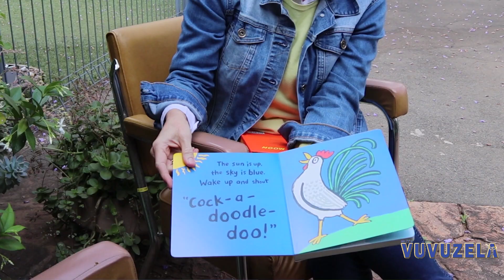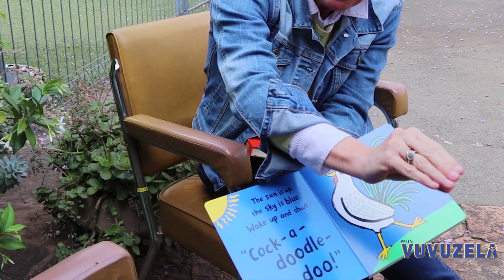Literacy and early language acquisition in SA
In celebration of literacy month, Wits Vuvuzela explored the always in which a delayed acquisition of language among young children may contribute to South Africa's high illiteracy rate of over 3 million people.

Produced by Stephanie Schaffrath
Interviewer: Gemma Gatticchi